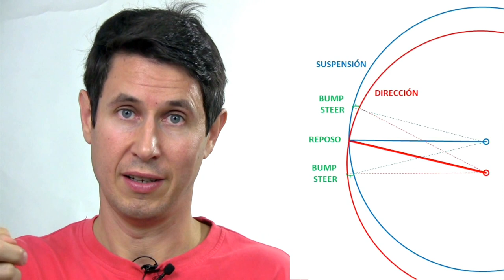Dinámica 90: Bump steer III. Inclinación varilla dirección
Esto genera un efecto lineal a lo largo del recorrido de la suspensión y se puede emplear para generar roll understeer.